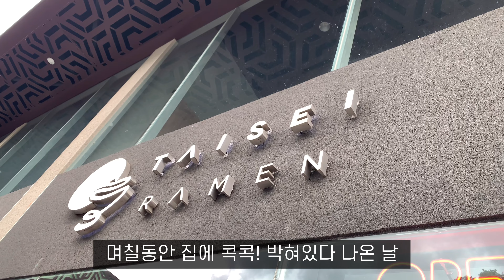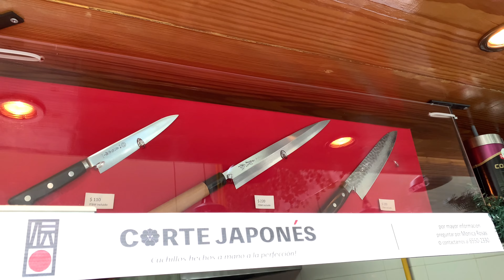🇺🇸미국 - 🇵🇦파나마 |돌아온 파나마 | 파나마에서 집구하기 | 중남미에서 집구하기 | 일본라멘집 | 식사초대